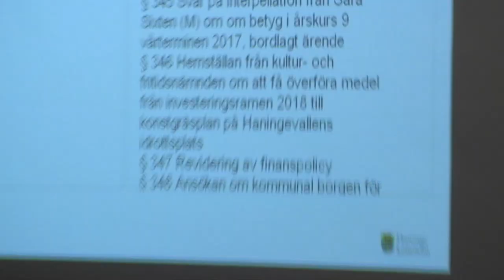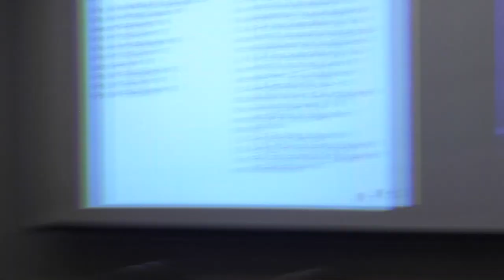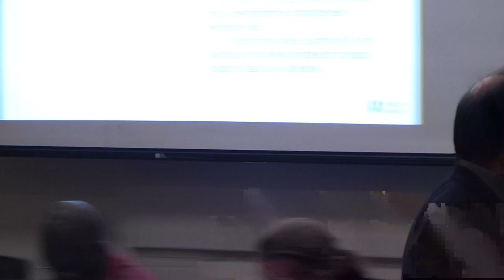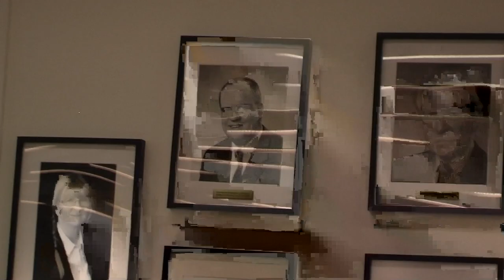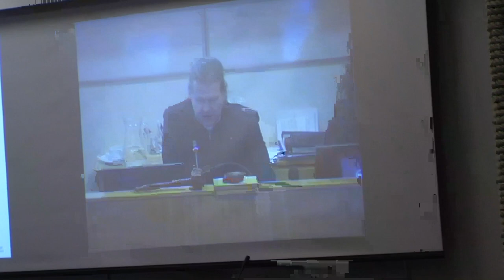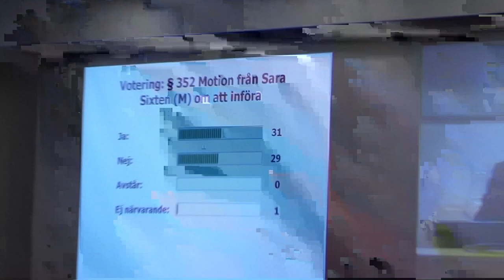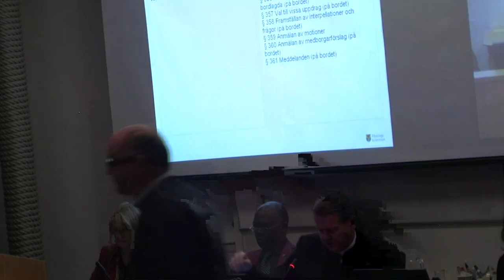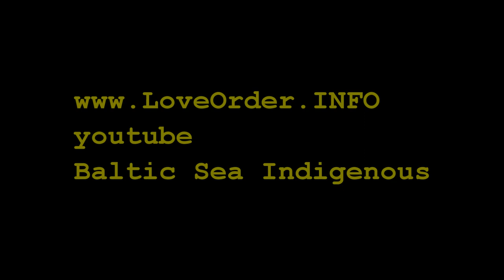Haninge Kommunfullmäktige möte 11.12.17. Ditta ger ID oxa för Dec.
På slutet överlämnar Ditta till Kennet Forsberg och Petri Salonen Indigenous Decentralisation av Socialförvaltningen i Haninge Kommun AB bolaget Stand Down oxa pengarna för december